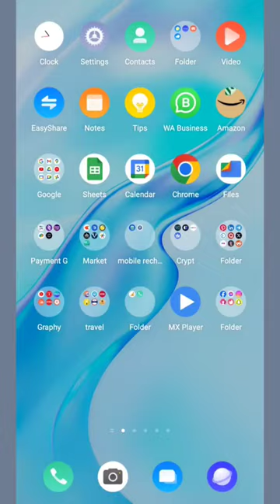How To Change Ringtone On Facebook Messenger (Latest 2024)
How To Change Ringtone On Facebook Messenger (Latest 2024) vural messenger Video ke Bare Mein Maine Iss Video Mein Detail Mein Bataya Hai . To Puri Jankari Ke Liye Video Ko Last Tak Jarur Dekhna . Aage Aise Hi Tips And Tricks Se Related Video Mein Banata Rahta Hu To Hamare Channel Se Aaj Hi Jud Jaiye.